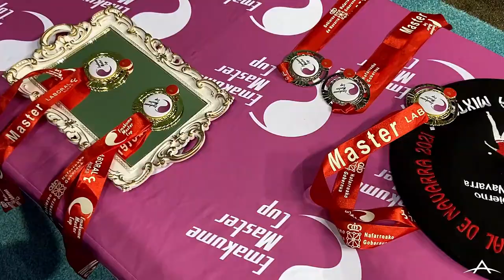TORNEO COMUNIDAD FORAL DE NAVARRA - NAFARROAKO FORU KOMUNITATEA TORNEOA. 03/07/2021